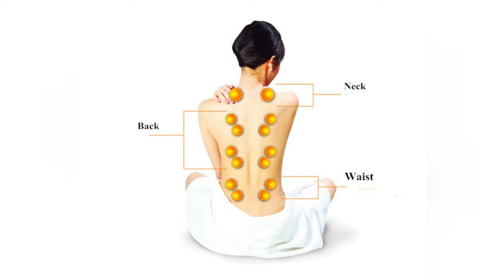Massage Chair VCT-Y1 Video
Massage Chair VCT-Y1, Cheapest Massage Chair
Specifications:
Massage Chair 2pcs massage balls for head and neck; 16pcs massage balls for back and waist
Massage Chair VCTR-Y1 is cheapest massage chair in China market, it is also good selling massage chair since 2010 Year. Cheap massage chair VCT-Y1 have zero gravity function, heating function. It also have kneading and shiatsu function. China massage chair VCT-Y1 is one unit package, don't need installation. Full body massage chair experience.